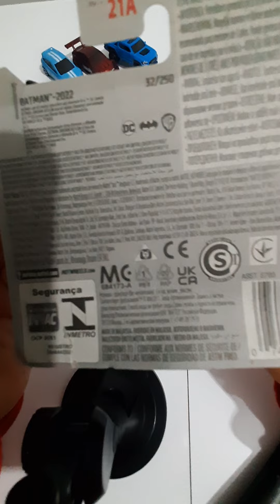şok market 5 adet hot wheels kutu açılımı